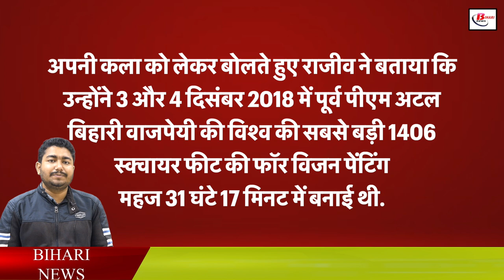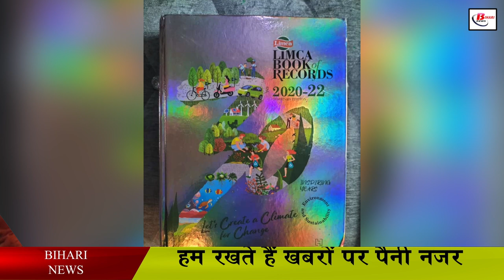पूर्णिया के चित्रकार का नाम Limca Book of Records में दर्ज